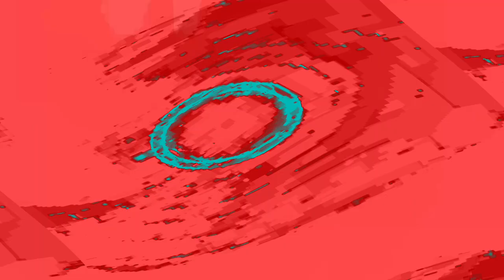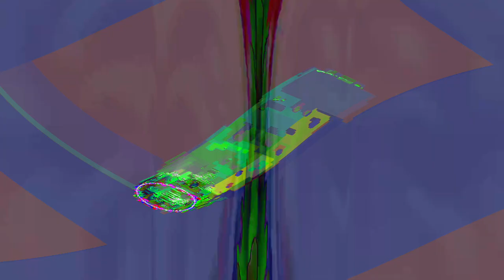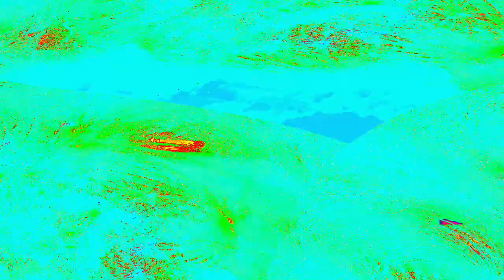[EPILEPSY WARNING] Movie 24 04 18 05h40m01s